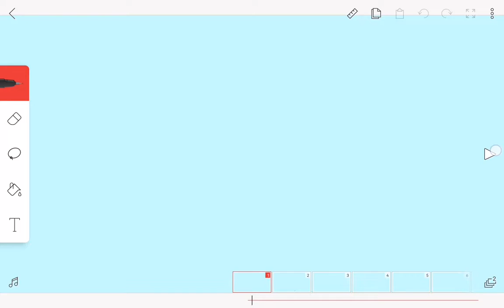New Intro! (MurderCat)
The New Intro has came!
I will add this one in nearly every video!
But it will not be added on timetable so yeah, That's it, And see you in next video!